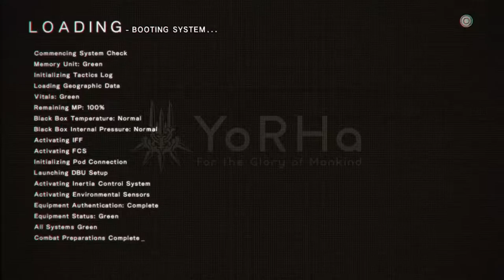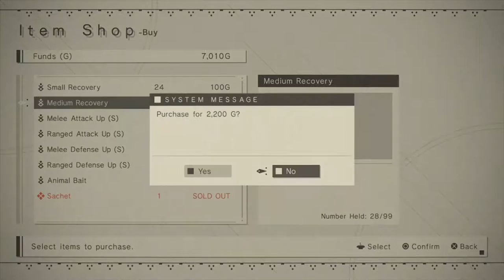NieR Automata ニーア オートマタ #23 The Factory Madness & Resistance Camp invasion (Jap Voices - Eng Subs)